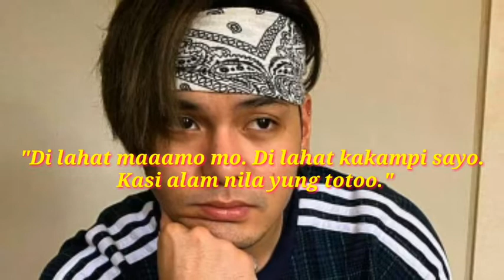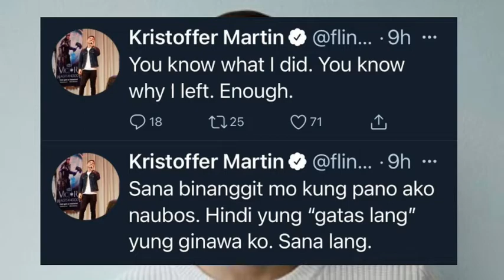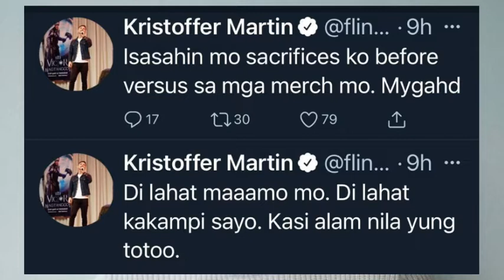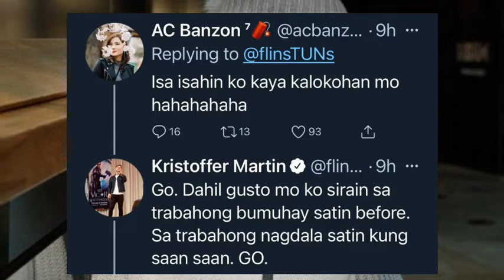KRISTOFFER MARTIN & AC BANZON UPDATE | DAHILAN NG PAGHIHIWALAY ALAMIN